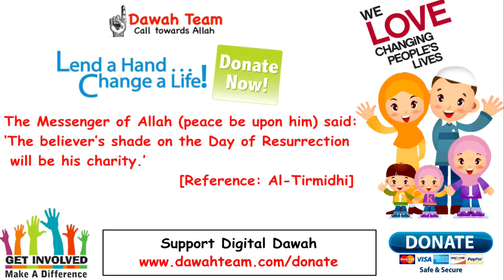How To Get VIP Treatment in Your Next Life ? ᴴᴰ ┇Mufti Menk┇ Dawah Team